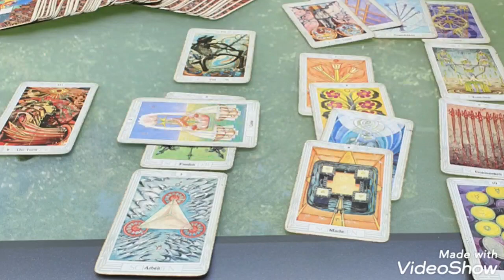Ich lebe und liebe meine Arbeit